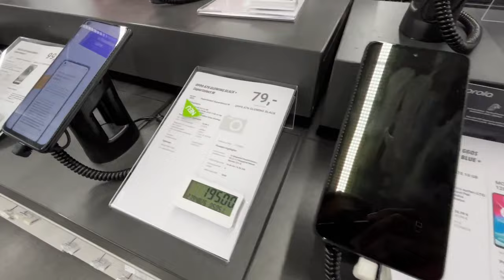Phones & Laptops prices in Germany | Tech Shopping in Germany with Kassa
ගොඩක් දෙනෙක් ඉල්ලල තිබ්බ ජර්මනියේ phones, laptop, computers තියෙන shop එකක වීඩියෝ එකක් කරන්න කියල. මේක record කරල ටිකක් කල් උනත් exam නිසා edit කරන්න වෙලාවක් හම්බ වුනේ නැ. ගොඩක් කාලෙකට පස්සෙ ඔයාලා හැමෝම ආස කරන වීඩියෝ එකක් වෙයි මේක.